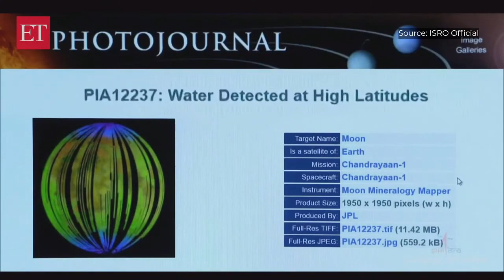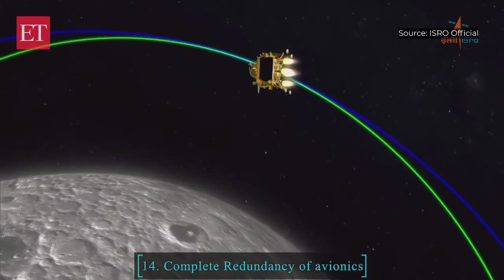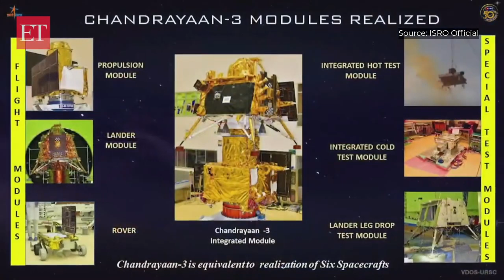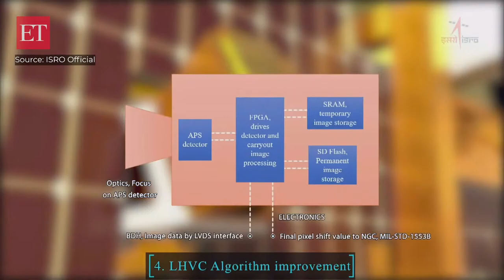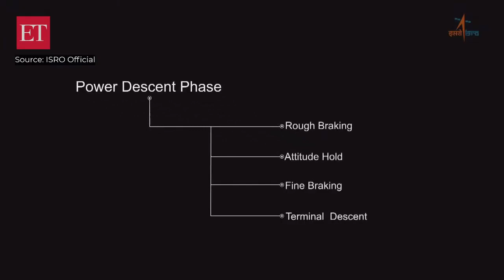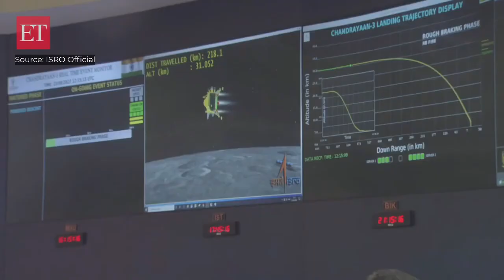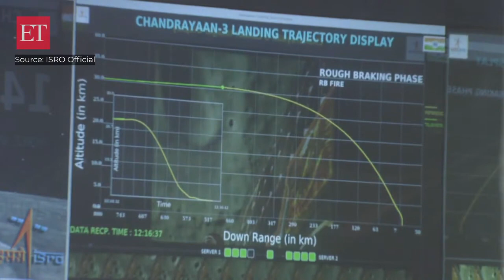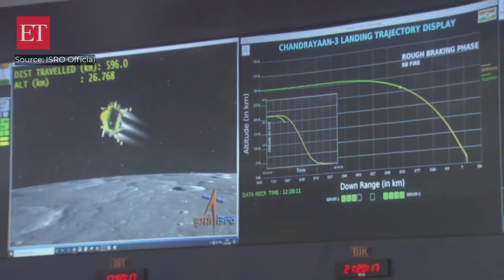Chandrayaan 3 soft landing Congratulations